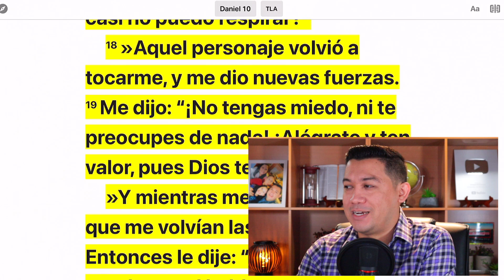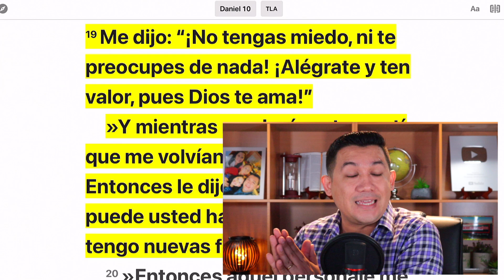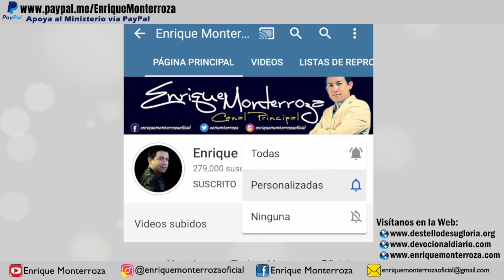¡No tengas miedo, ni te preocupes de nada!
“»Mientras el ángel Gabriel me decía todo esto, yo me quedé callado y sólo miraba al suelo. Entonces alguien más, que también parecía un hombre, me tocó los labios. Yo le dije al ángel que estaba conmigo: “Mi señor, lo que estoy viendo me llena de angustia y me deja sin fuerzas. ¿Cómo quiere usted que le hable, si casi no puedo respirar?” »Aquel personaje volvió a tocarme, y me dio nuevas fuerzas. Me dijo: “¡No tengas miedo, ni te preocupes de nada! ¡Alégrate y ten valor, pues Dios te ama!” »Y mientras me decía esto, sentí que me volvían las fuerzas. Entonces le dije: “Mi señor, ahora puede usted hablarme, pues ya tengo nuevas fuerzas”. Daniel 10:15-19 Traducción en lenguaje actual